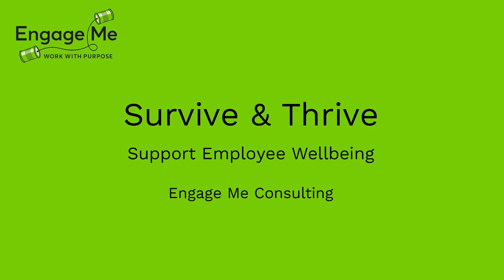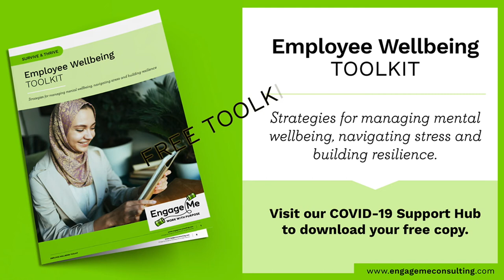Survive & Thrive: Employee Wellbeing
Stress, doubt and anxiety can be just as contagious as COVID-19 itself. It is important for organisations to help employees manage their overall wellbeing, particularly during these challenging times. In this ‘Survive & Thrive’ video series, we cover four key elements to consider. Visit our COVID-19 Support Hub to find out more